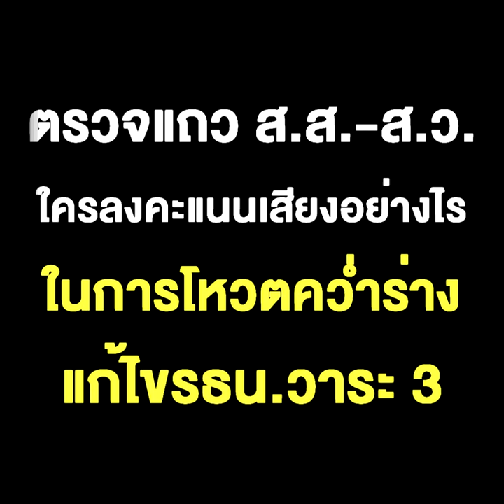ตรวจแถว ส.ส.-ส.ว. ใครลงคะแนนเสียงอย่างไร ในการโหวตคว่ำร่าง แก้ไขรธน.วาระ 3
ตรวจแถว ส.ส.-ส.ว. ใครลงคะแนนเสียงอย่างไร ในการโหวตคว่ำร่าง แก้ไขรธน.วาระ 3 หลังถกเถียงกันร่วม10 ชั่วโมง ว่าโหวตได้ หรือไม่ได้ !!